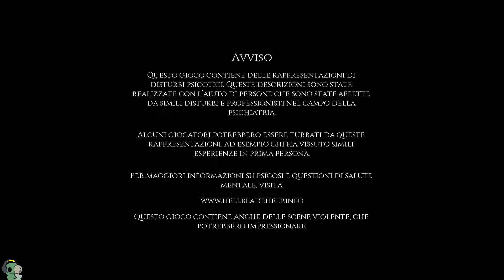Viaggio di sola andata - Hellblade: Senua's Sacrifice Gameplay ITA - Walkthrough [1]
Recuperiamo questo titolo in attesa del secondo capitolo.
Inizieremo il viaggio per salvare una persona cara a Senua dal regno dei morti.
Ma dobbiamo fare attenzione, perché i pericoli sono dietro l'angolo e l'oscurità è pericolosa.
Buona visione.